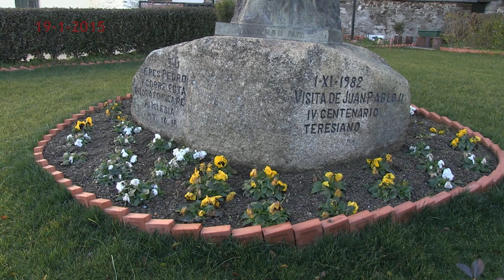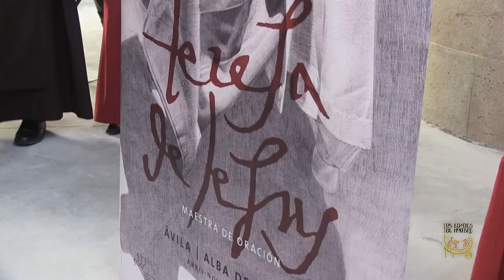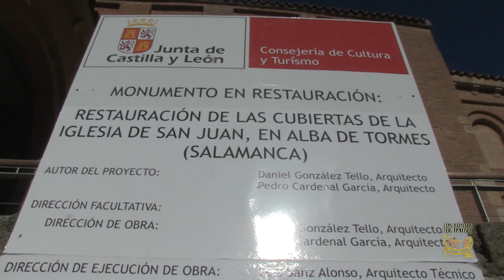Presentación Expo Santa Teresa en Alba de Tormes_Alicia García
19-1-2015 - Ha tenido lugar en la Basílica de Santa Teresa de Alba de Tormes, el acto de presentación de la exposición "Teresa de Jesús: maestra de oración", el acto ha contado con la presencia, de Dña. Alicia García Rodríguez. Consejera de Cultura y Turismo. Junta de Castilla y León; D. Gonzalo Jiménez Sánchez. Secretario General. Fundación Las Edades del Hombre; Rvdmo. Sr. D. Carlos López Hernández, Obispo de Salamanca; Dña. Mª Concepción Miguélez Simón. Alcaldesa de Alba de Tormes y P. Antonio González, O.C.D. Secretario General para el V Centenario del Nacimiento de Santa Teresa.

Cuatro son las sedes finalmente elegidas para exponer, entre Ávila y  Alba de Tormes, las más de doscientas obras que han sido seleccionadas para esta muestra extraordinaria, que acercará a los visitantes no solamente la figura de Santa Teresa, sino también al excepcional momento histórico, religioso y cultural que supuso para España el siglo XVI.

La exposición denominada "Teresa de Jesús: maestra de oración"  está comisariada por el P. Juan Dobado Fernández. OCD y  por D. Enrique Martín Lozano, Adjunto al secretario General de la Fundación Las Edades del Hombre. Habiendo sido designados igualmente dos comisarios locales, que como viene siendo habitual serán los Delegados de patrimonio de las diócesis anfitrionas, en esta ocasión D. Oscar Robledo, de la Diócesis de Ávila y D. Ramón Martín Gallego, de la Diócesis de Salamanca.